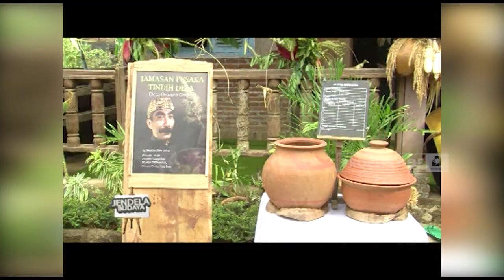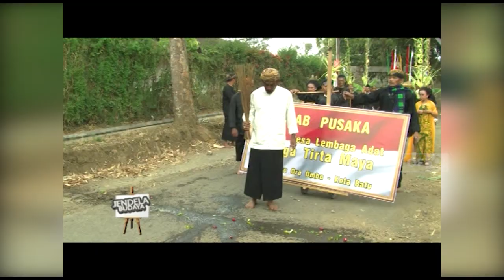JENDELA BUDAYA - Jamasan Pusaka Tindih Desa